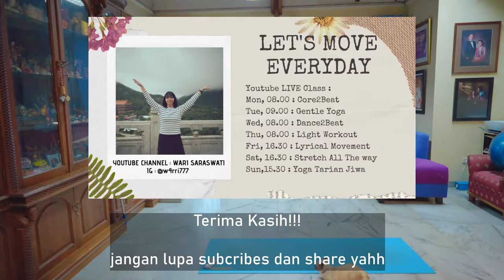Wari's Gentle Yoga : The Dancers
A Slow and Simple Yoga Class